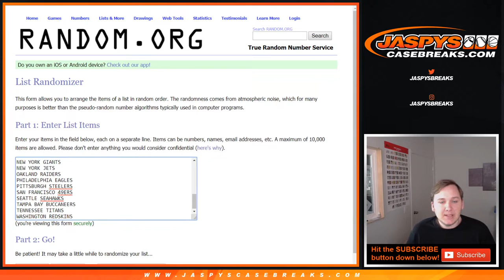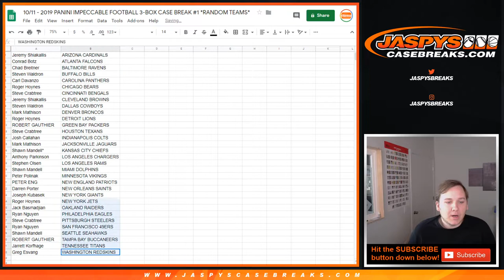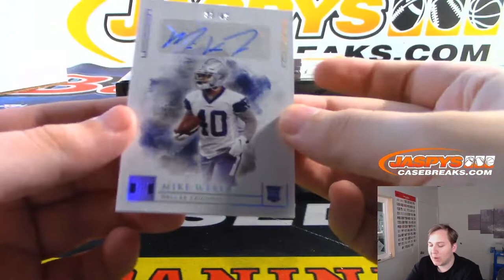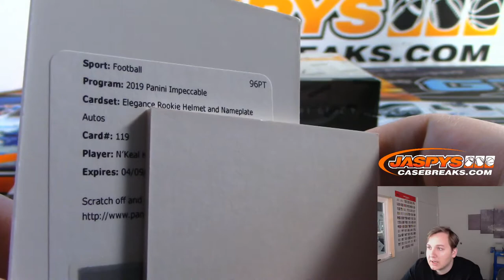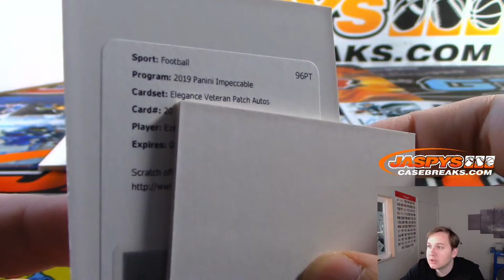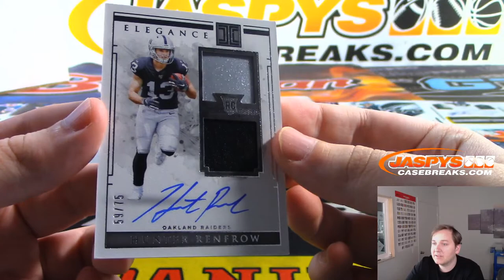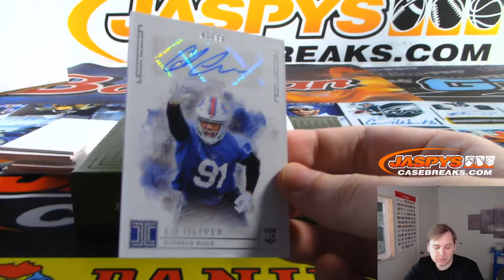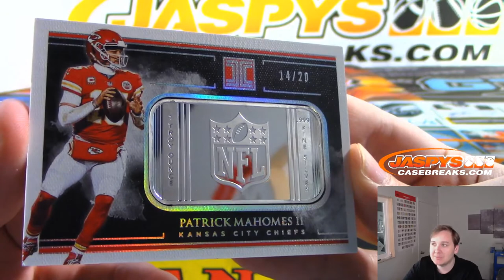10/11/19 - 2019 Panini Impeccable Football 3-Box Case Break #1 *RANDOM TEAMS*